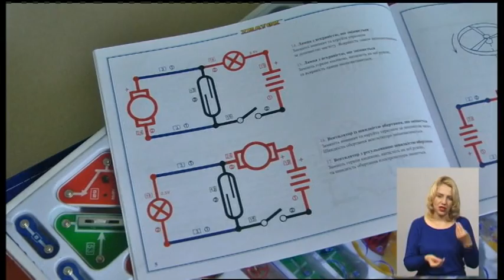17.10.2019. Новини. 19:00